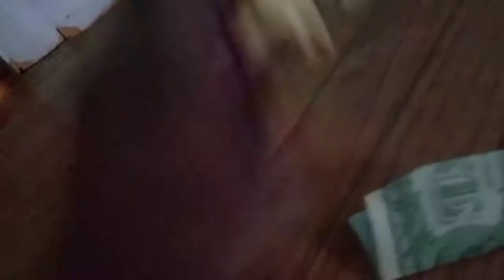Sonic club episode 27. Shadow mission